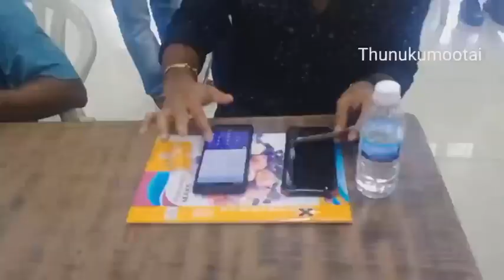I took Vaccine|My reaction | Fight against corona Thunukumootai